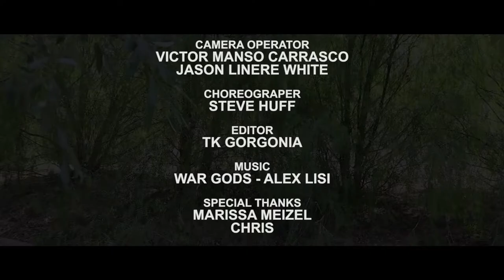Grit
A woman and her bodyguard are kidnapped by drug traffickers. The bodyguard must fight her way out of the situation.